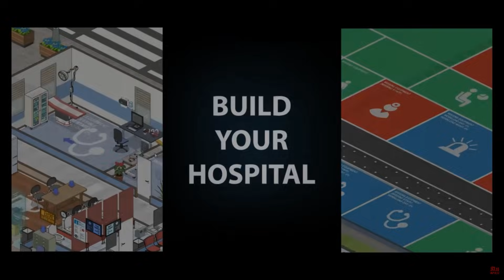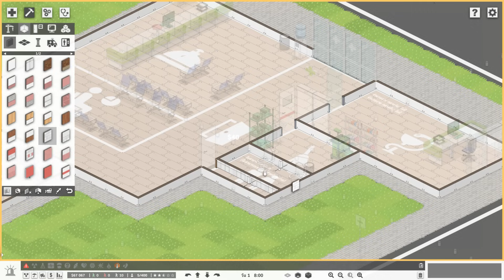Project Hospital | EP.1 เริ่มต้นสร้างโรงพยาบาลใหม่ในปี 2024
วันนี้เราอยู่กับเกม Project Hospital เป็นเกมสร้างและบริหารโรงพยาบาลที่สมจริงที่สุด

โดเนทผ่านTipMe(พร้อมเพย์)